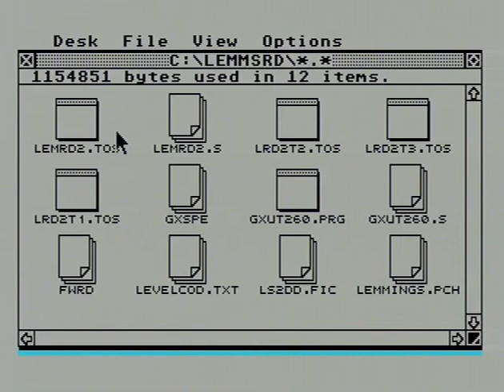Lemmings_MSTE.avi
Game   Lemmings  , played on Atari  Mega STE, from CF card. Easy accessing of any level (1-120) by entering it's number instead code.